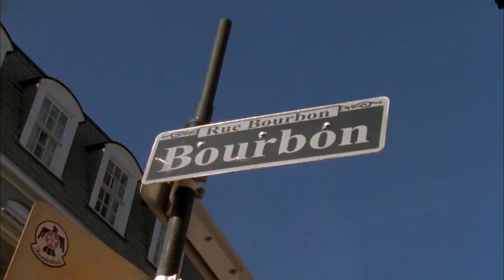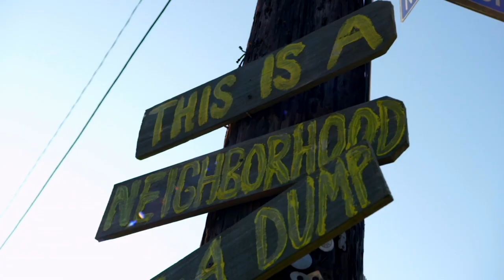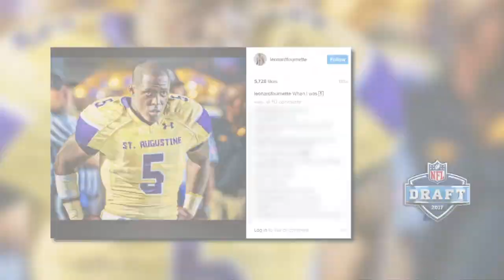Get to Know: Leonard Fournette | 2017 NFL Draft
Leonard Fournette was destroying defenders for years and many consider him to be a once in a generation running back talent. Get to know more about Leonard Fournette.